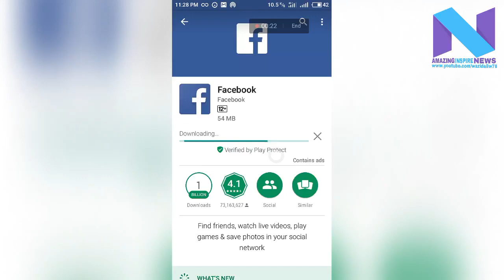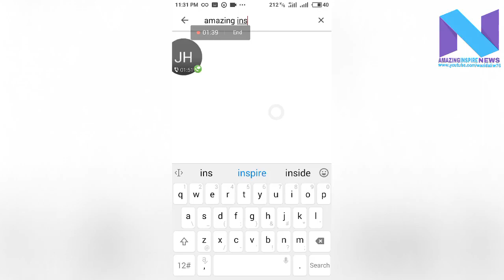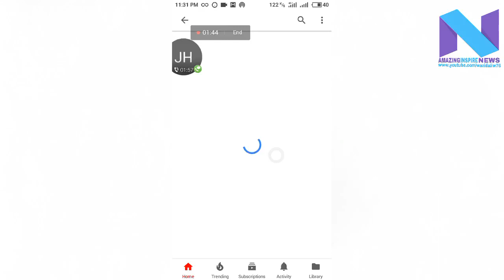Jio 4G unlimited trick